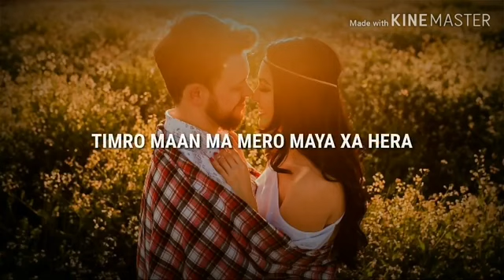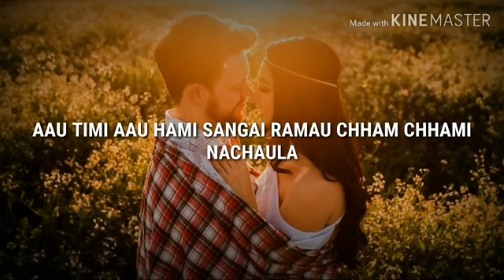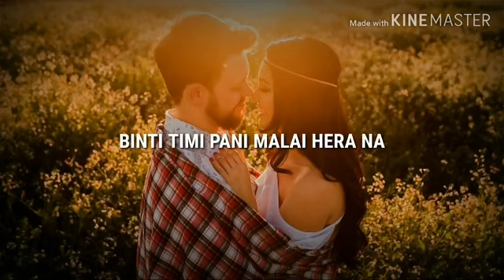केबल तिमी नै मेरो प्रेरणा